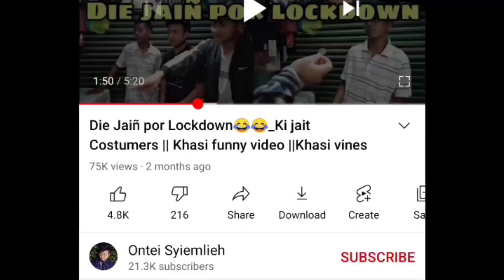Kongdeng kadei jong nga | Part- 3 | Khasi new funny video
kongdeng part3 ka lah mih kiba  pat peit part1 bad part2 khie leit peit noh namar phim nym sngewthuh ka khana ka love story line..

All parts of kongdeng is written by ontei syiemlieh kloi bha ban pynmih  video kawei  shisngi  beit tangba  slem tang ban pynriam ia kongdeng hi ...iai kyrshan iangi..ko paid khasi khara bun kiban  wan shuh2 shakhmat ki videos ban pyn mlen iaphi like bad share noh thar thar kane part3 part 4 ka lah jan wan biang..

khasi funny video khasi new funny video
khasi love story khasi sad story khasi short film khasi funny vines khasi comedy video khasi comedy khasi show ontei syiemleih doctor legend is still alive mo..ba kwah peit doctor legend soon un sah wan noh hi..bad ki dawai ba thymmai mynta...ngin sah kynduh biang haka next baroh!